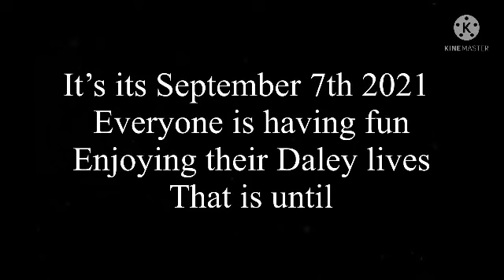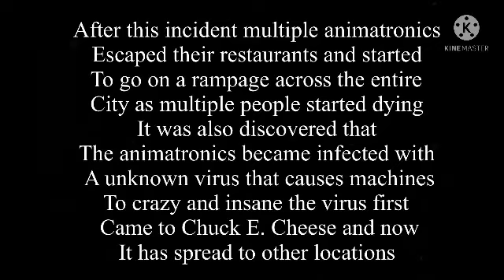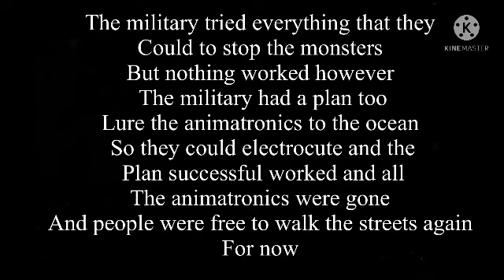EAS scenario 1: animatronic apocalypse